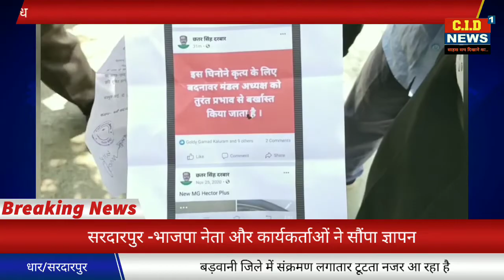धार के बीजेपी सांसद इन दिनों अपनी फर्जी फेसबुक आईडी को लेकर परेशान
धार - महू सांसद महोदय की फर्जी फेसबुक आईडी की जांच ओर कार्यवाही

हेतु भारतीय जनता पार्टी विधानसभा सरदारपुर के कार्यकर्ता द्वारा एसडीएम और राजगढ़ थाना प्रभारी को एसपी के नाम दिया ज्ञापन

 एंकर - आज दिनांक 21/05/2021 को धार- महू सांसद महोदय छतर सिंह दरबार की फर्जी फेसबुक आईडी की जांच ओर कार्यवाही  हेतु भारतीय जनता पार्टी विधानसभा क्षेत्र सरदारपुर के कार्यकर्ता  द्वारा  एसडीएम  और राजगढ़ थाना प्रभारी को एसपी के नाम  ज्ञापन   दिया है।

ज्ञापन में बताया  गया धार - महु लोकसभा के बीजेपी सांसद श्री छतरसिंह जी दरबार के नाम से किसी व्यक्ति द्वारा एक फर्जी आई.डी. फेसबुक पर बनाई गई है ।

 उक्त आई . डी पर समय - समय पर अनर्गल पोस्ट की जाती है . एसी पोस्ट के माध्यम से सांसद महोदय की छवि धूमिल करने के प्रयास किए जा रहे हैं

 उक्त फर्जी फेसबुक आई . डी . की जांच कर कार्यवाही की की मांग की गई।

इस दौरान भारतीय जनता पार्टी के संजय बघेल सांसद प्रतिनिधि डॉ बल बहादुर  , ज्ञानेंद्र मूणत , पूर्व पार्षद  निलेश सोनी, प्रफुल्ल रावल , नरेश मामा , गौरव जी  सराफ , मुन्ना लाल जी कामदार के साथ कई भारती जनता पार्टी विधानसभा क्षेत्र सरदारपुर के कार्यकर्ता मौजूद रहे।

सीआईडी न्यूज के लिए सरदारपुर से दीपक प्रजापति की रिपोर्ट

बाइट-- थाना प्रभारी दीनेश जी शर्मा
बाइट--सांसद प्रतिनिधि सरदारपुर